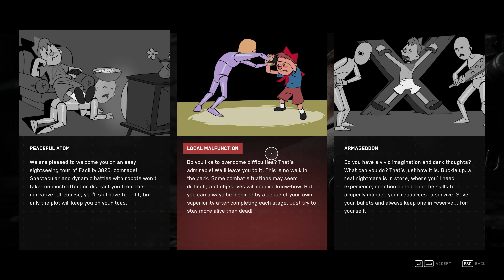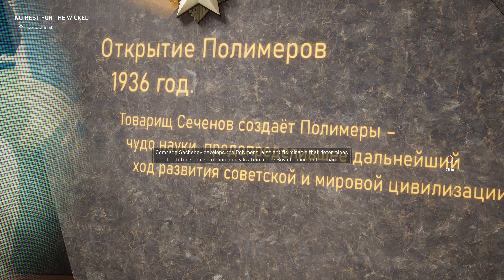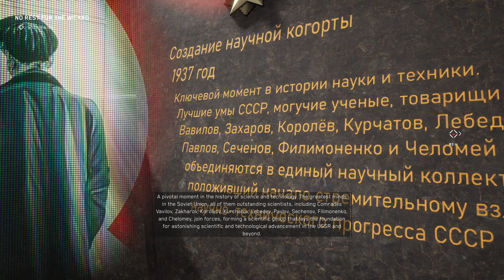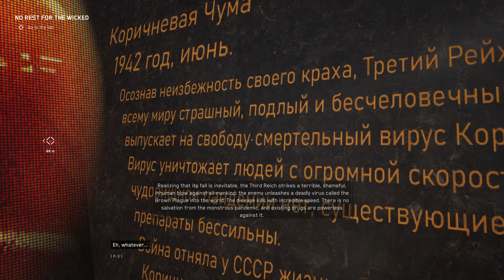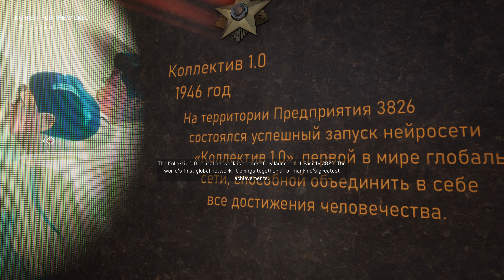Granny Ate the Wolf | Atomic Heart 4K Gameplay Pt. 1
Atomic Heart really gives those Russian apocalyptic vibes I love... I think I have a type.